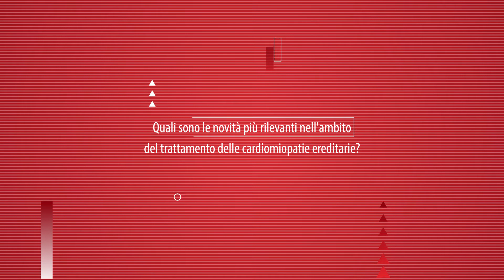Le novità nel trattamento delle cardiomiopatie ereditarie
Nel corso dell'edizione 2020 del congresso dell'European Society of Cardiology erano stati presentati i risultati dello studio EXPLORER-HCM, i quali avevano messo in evidenza l'efficacia di mavacamtem nel trattamento della cardiomiopatia ostruttiva su base sarcomerica. Ma nel corso dell'ultimo anno sono stati proposti anche altri trattamenti nell'ambito di diverse cardiomiopatie. "Dopo anni di stagnazione siamo di fronte a un periodo di innovazione", ha spiegato Iacopo Olivotto della Unit Cardiomiopatie dell'AOU Careggi di Firenze.